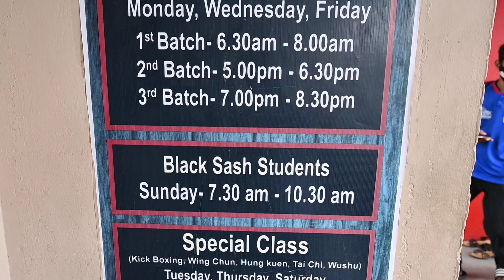YSK ACADEMY _SHIFU SHABEER BABU MASTER _Vlog _41